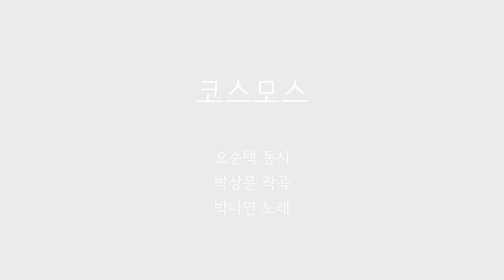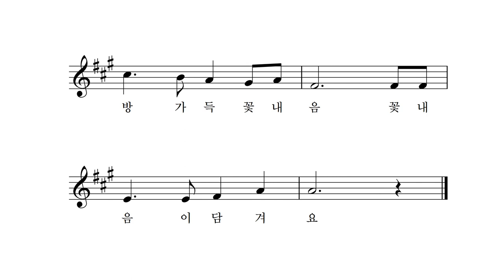코스모스 - 오순택 동시 박상문 작곡 박나연 노래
코스모스 꽃길을 걸어가면은
발자국엔 고운 꽃물이 고여요
코스모스 꽃길을 손잡고 가면
손바닥엔 연분홍 물이 들지요

코스모스 꽃길을 지나 오면은
책가방 가득 꽃내음이 담겨요